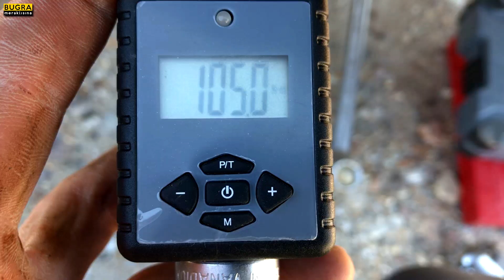Arka Amortisörler Nasıl Değiştirilir? Megane 3 - Fluence Kendin Yap!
Merhaba, bu videoda Megane 3, Scenic 3 ve Fluence araçlarda arka amortisörlerin nasıl değiştirilebileceğini görüyoruz. Oldukça basit olan işlemin detayları videoda, iyi seyirler.